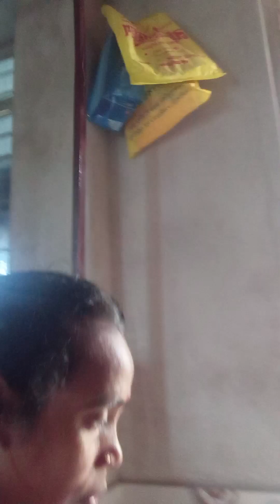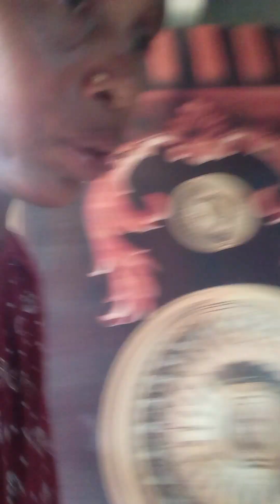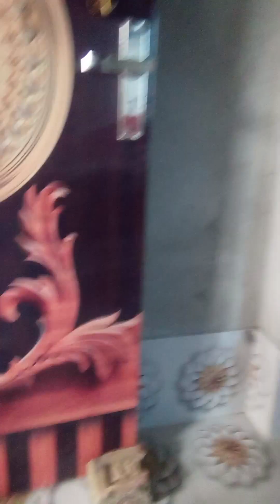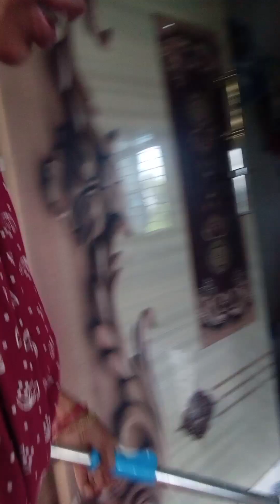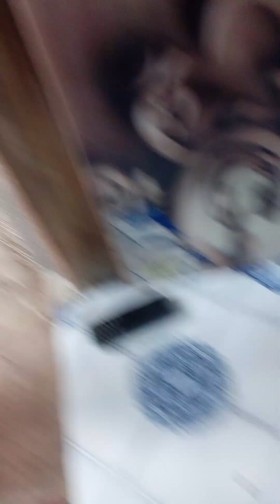আজ আমাদের বাড়ির কাজ 😓😓😮‍💨😤😤